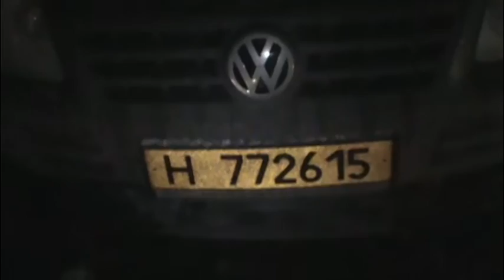Шұғыл шақырылым (22.01.2014)